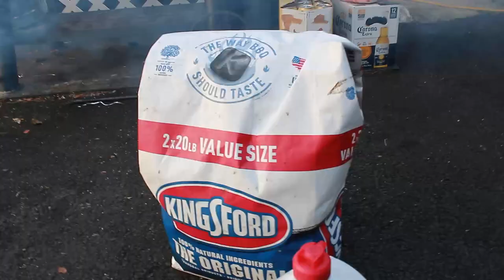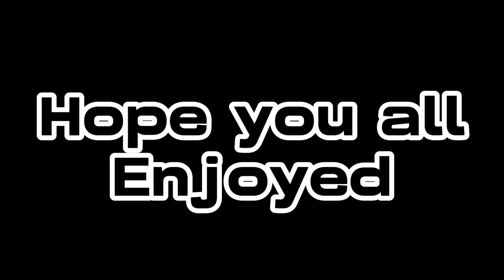Carter's Barbeque Cookout Vlog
This was a great way to end off the summer, my fathers side threw a small cookout that was a great time, good vibes, funny vibes, etc. please check it out, and don’t forget to like, comment, share, subscribe, and don’t forget to turn on post notifications.